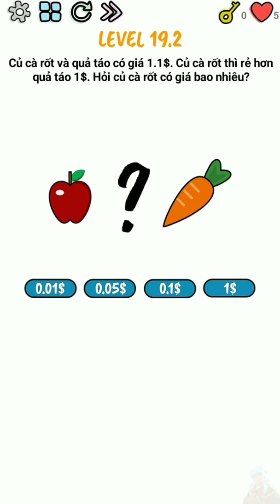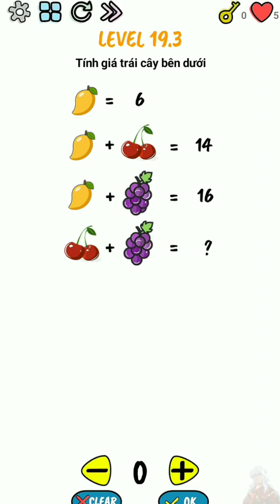《Brain Quiz Tiếng Việt Level 19.0, 19.1, 19.2, 19.3, 19.4, 19.5》Đáp Án Brain Quiz - Câu Đố Hack Não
《Brain Quiz Tiếng Việt Level 19.0, 19.1, 19.2, 19.3, 19.4, 19.5》Full Đáp Án Brain Quiz - Câu Đố Hack Não

🌎 The brain games are no longer a unique concept for improving your brain. It has become a requirement for the present time.

With time, our brain cells gradually lose their capability.

So if you want to to keep our brain sharp and husky, the brain development games will benefit you a lot in this regard.

You can use these brain games on an Android device as a training aid for effective mental stimulation and cognitive function for both kids and adults.

The brain games will improve your memory, develop your logical skills, and improve your reflex. 🌎

                                      💁‍♂ Important Features: 💁‍♂
👉 Improve your reading skills and also expand your vocabulary.
👉 Enjoy the games you prefer most to relax and refresh your mind.
👉 Increase your IQ and memory with this scientifically developed app.
👉 It combines your mind and brain altogether with the development program.
👉 Exercise your math, logic, memory, and concentration skills in the development process.